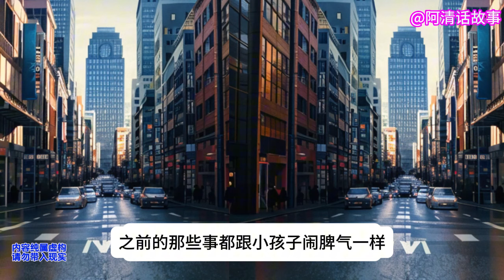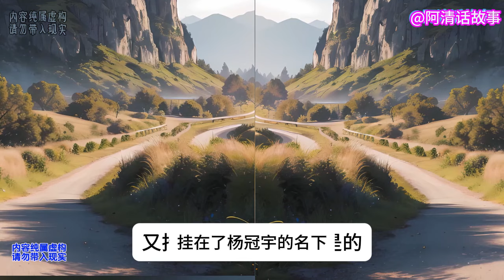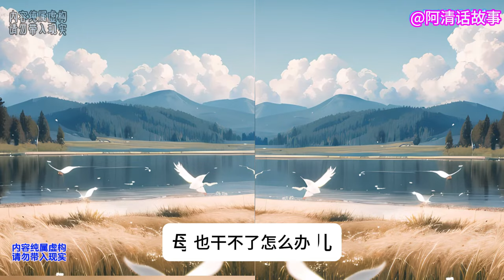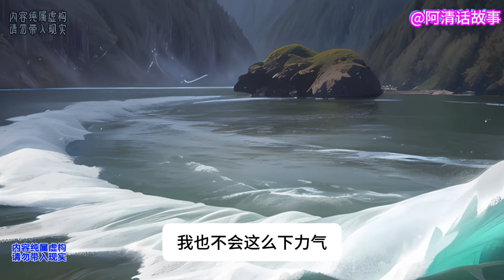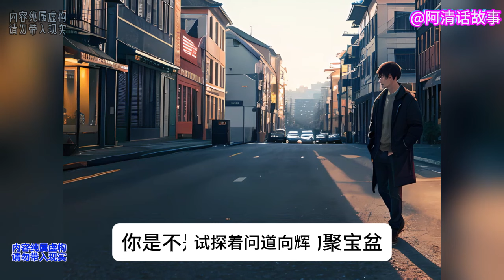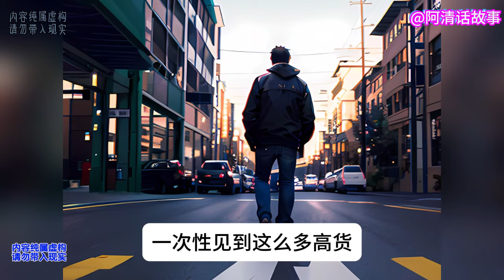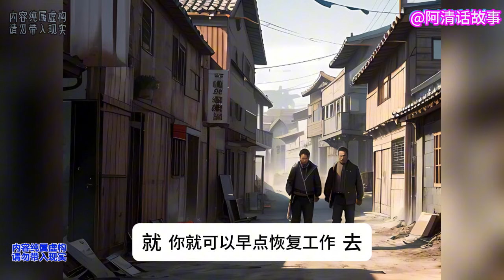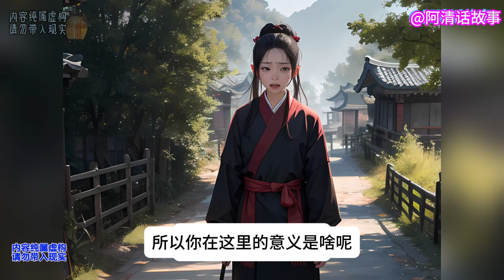小镇40 耿小蕊有些不信，小伙就把在五贤庄发生的事都告诉了她，前后说了半个小时,口干舌燥，朱音华坐在椅子上，看着这两人，她知道，这个时候自己多说一句话在对方眼里都是假的，唯有这个男人说的她才会信。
耿小蕊有些不信，小伙就把在五贤庄发生的事都告诉了她，前后说了半个小时,口干舌燥，朱音华坐在椅子上，看着这两人，她知道，这个时候自己多说一句话在对方眼里都是假的，唯有这个男人说的她才会信。